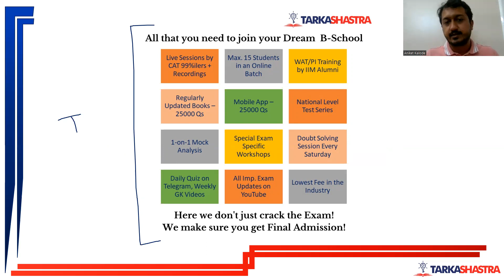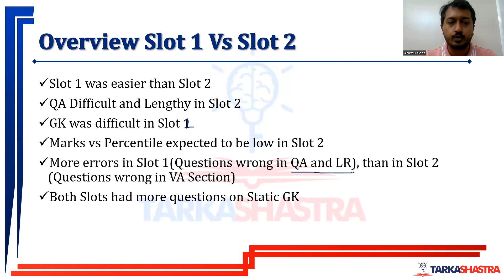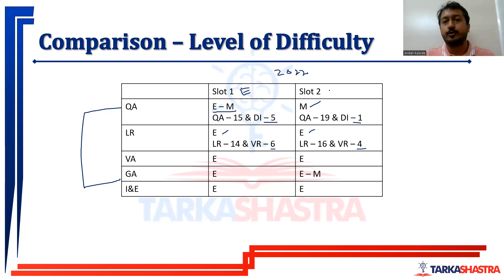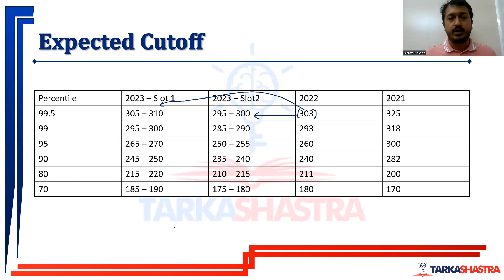CMAT 2023 | Slot 1 Vs Slot 2 | Comparative Analysis | Expected Cutoff of both the Slots